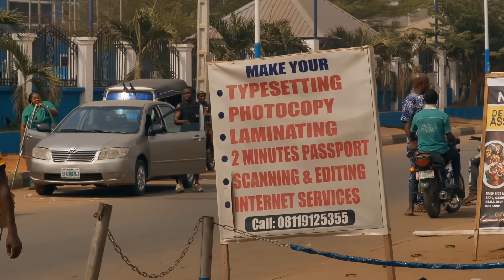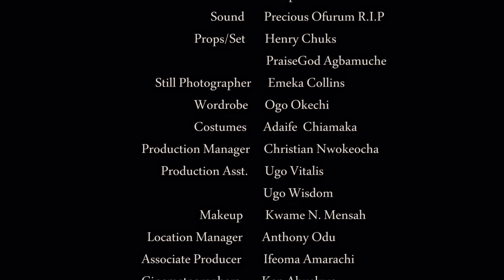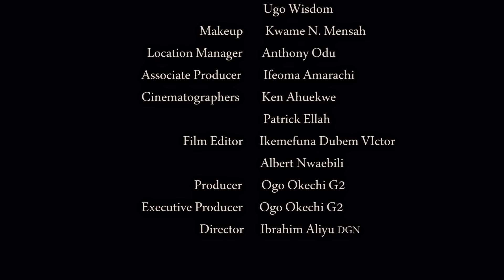She Was Begging On The Road When She Met D Billionaire Who Took Her Son Awy Frm Her Nigerian Movies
In this Nigerian movies, She Was Begging On The Road When She Met D Billionaire Who Took Her Son Awy Frm Her

A Nigerian Movies Starring: Georgina Ibeh